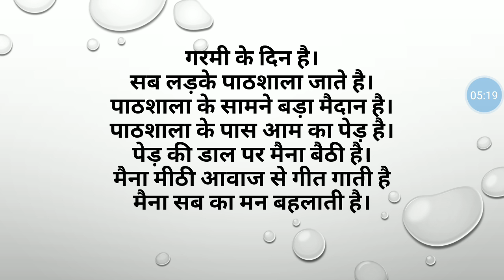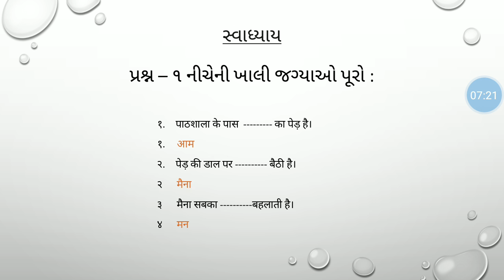MSLP STD - 2 SUBJECT HINDI कक्षा - २ सोपान - ८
JIGNABEN PATEL (HINDI TEACHER)